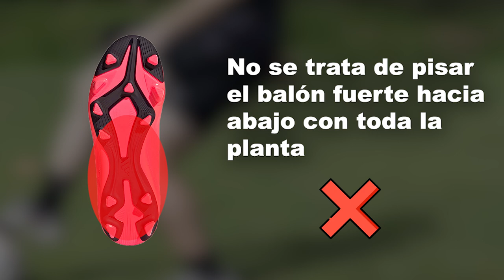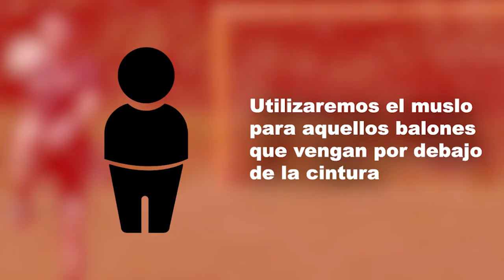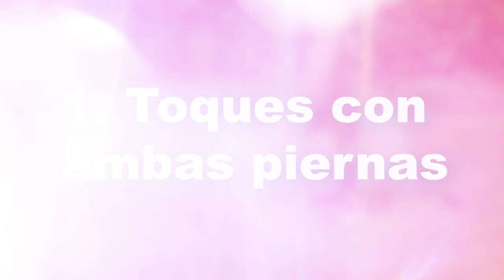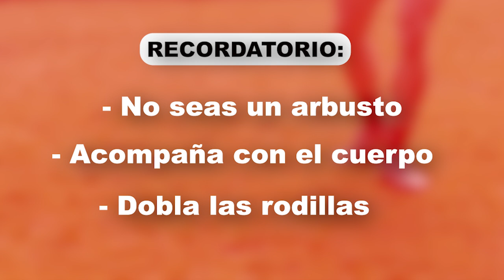Cómo Hacer un Control Aéreo en Fútbol: Técnica y Diferentes superficies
El control aéreo es una habilidad esencial en el fútbol que permite a los jugadores manejar el balón que viene de diversas alturas y velocidades. Saber cómo hacer un control aéreo en fútbol no solo mejora la técnica individual, sino que también aumenta la efectividad en el juego.

En este vídeo exploraremos su importancia en diferentes momentos del juego, las superficies del cuerpo que utilizamos y ejercicios prácticos para perfeccionar esta habilidad